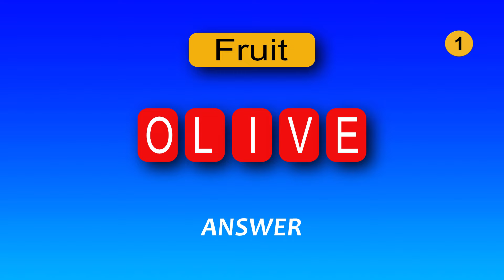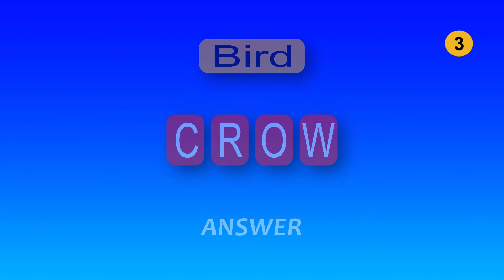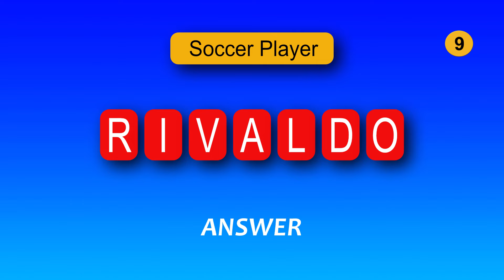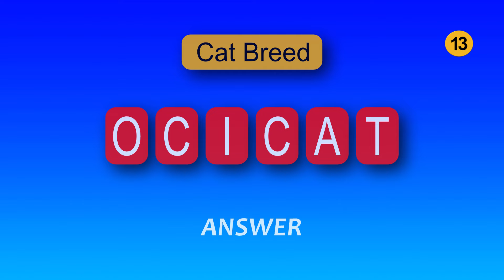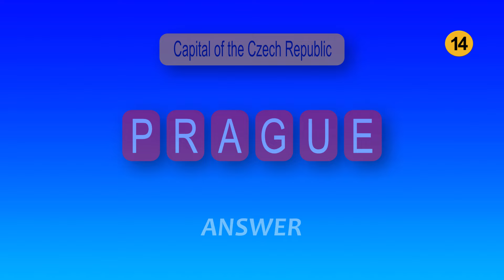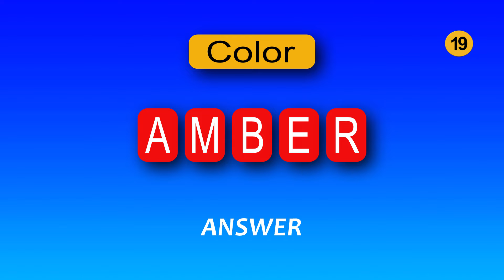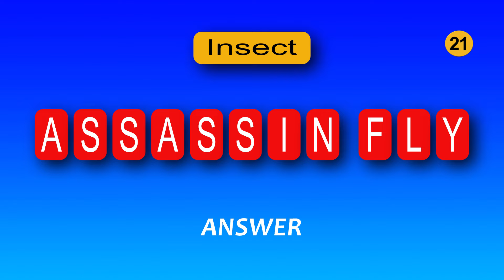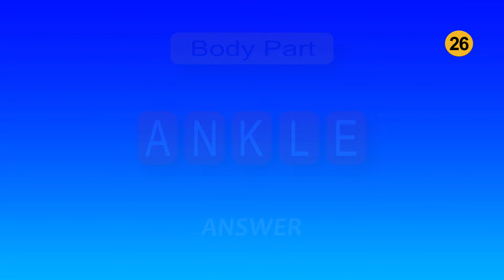26 Guess The Word Quizzes, General Knowledge Quiz, Brain Training, Guess The Word In 10 Sec.